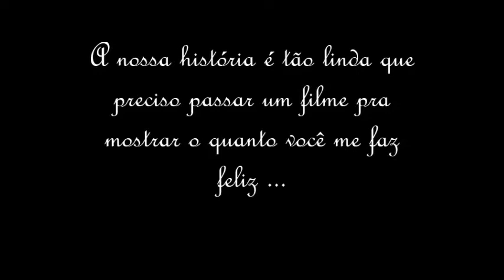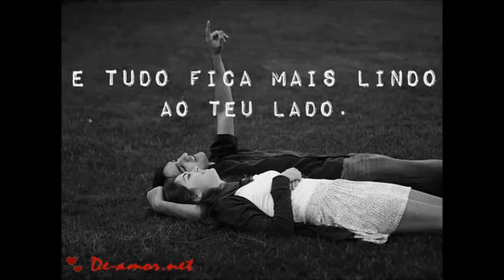Pra sonhar Marcelo Jeneci - Bruna e Anderson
No dia do nosso noivado. Pra sonhar Marcelo Jeneci